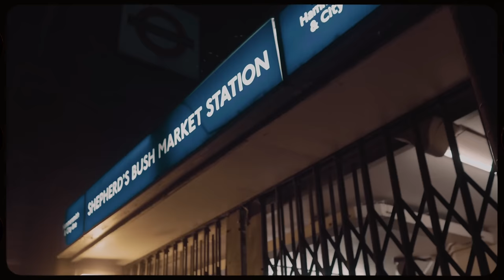Nasty Jack | Real Mash Man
Nasty Jack - Real Mash Man (Official Music Video)
Visuals By Flash Spacey